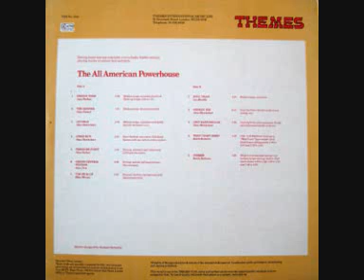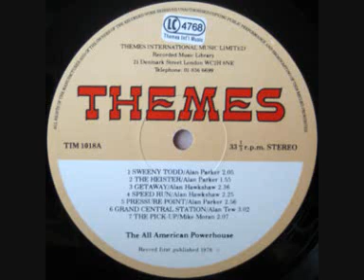Mike Moran - The Pick Up - 1976